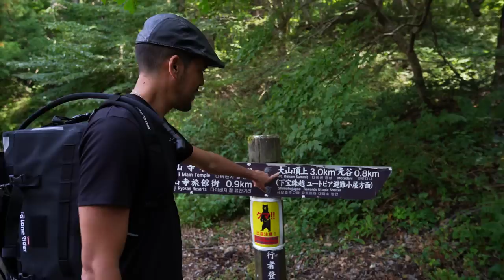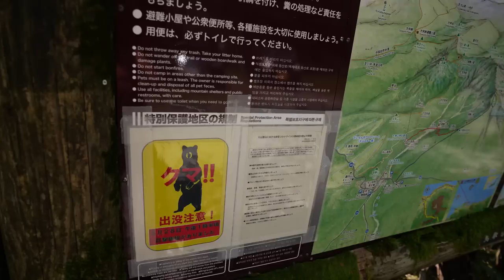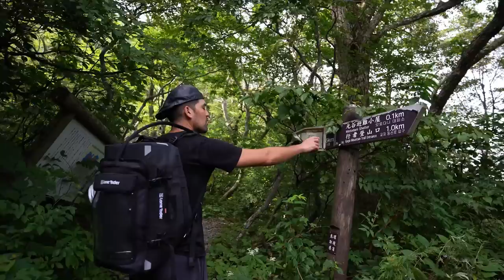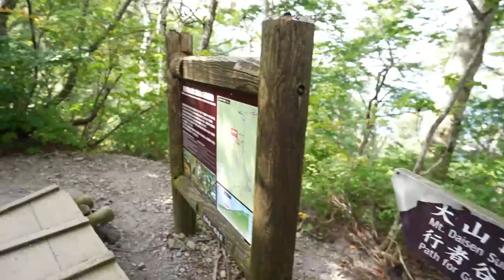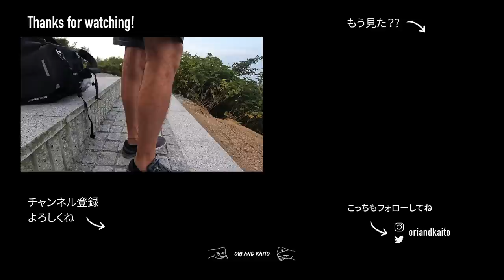中国地方で一番高い山で遭難しかけました【国際カップル旅】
登山初心者の国際カップルが山登りを甘く見たせいで、この後事故を起こし、骨折、入院します。山登りを舐めた結果です。

【Ori and Kaitoって誰⁉️】

コロンビア人と日本人の夫婦でバイクをレストアして、ツーリング旅に出かけてます。
バイク知識は素人！分からないながらも40年前の不動バイクHonda GB250を２人でレストアしてバイク免許を取得して妻がバイク女子デビュー。僕は他界した父のバイクKawasaki 250TRを大切に整備しながら乗ってます。
2人の夢はバイクで世界を旅すること！！まずは日本を制覇します。

※日本への発送はどれも無料でした

・折り畳み傘
・アルパインクッカー
・シームレスダウンハガー
・キャンプテーブル
・SSD 2TB
・キャンプチェア
・エアーマット
・LEDランタン
・モバイルバッテリー 20000mAh
・ガスバーナー

→　ORIKAIT99（Aliexpress用）
商品リンク
→　IM8052022（Amazon用）
商品リンク